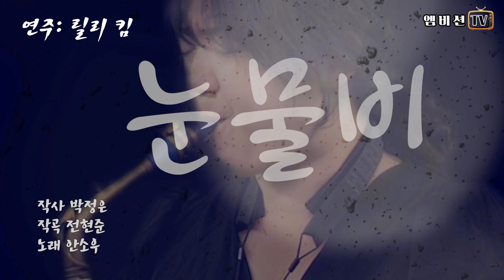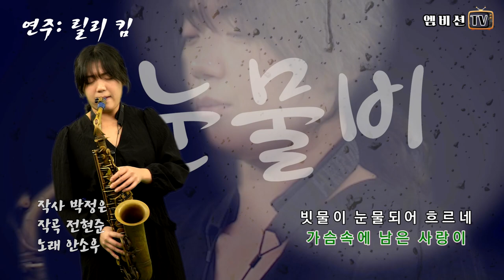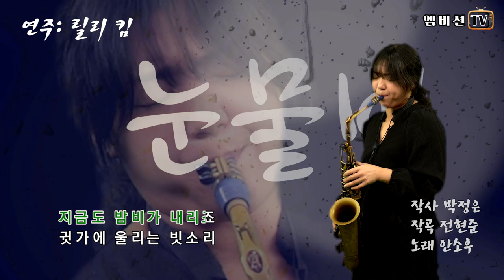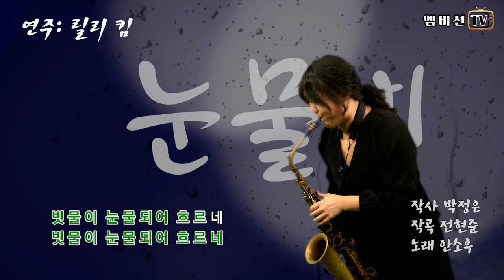눈물비 - 릴리 킴 / 색소폰연주 (원곡:안소우) / Sax Cover. Lily kim / 엠비션TV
곡명: 눈물비
작사 : 박정은. 작곡 전현준
노래 : 안소우
연주 : 릴리 킴 (Lily Kim)